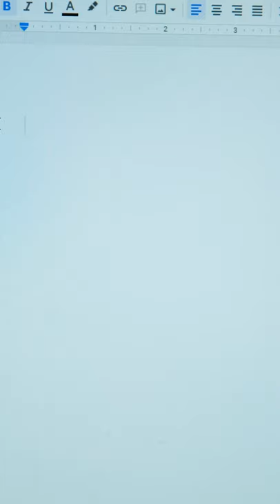How to type emojis on PC and Mac | 🔧 Quick Tech Tips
This is how you type emojis using the emoji keyboard on both PC and Mac.
Never search for emojis, emoticons or symbols ever again!